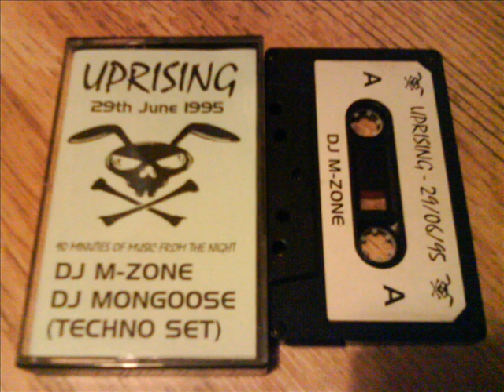uprising 29-6-96 mzone & mongoose jd walker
another rare classic from the dj m-zone and mongoose
rare as owt tape in mint condition as well to top it all off lol